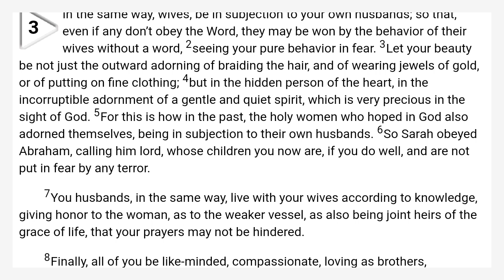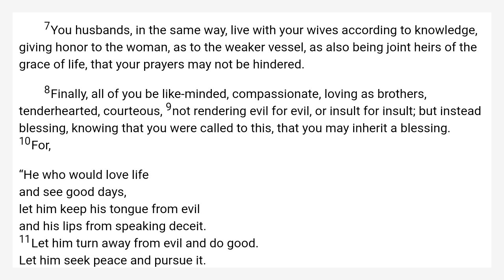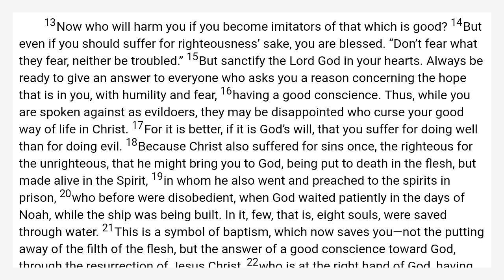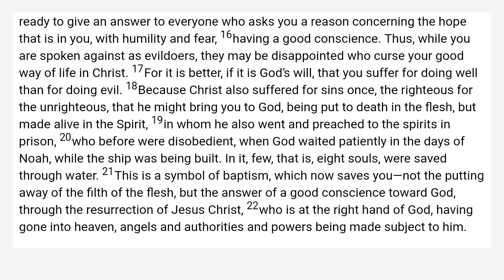1 Peter 3 World English Bible — WEB